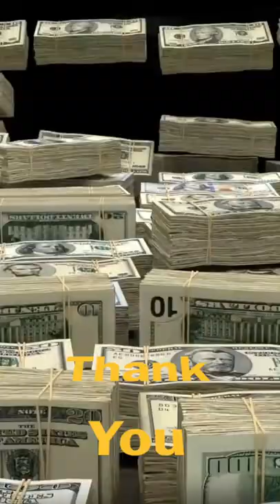Assume Rich Sexy Husband & Instant Divine Retirement by Repeating this Video!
Assume Rich Sexy Husband & Instant Divine Retirement by Repeating this Video, Affirmations, Law of Assumption, Law of Attraction Genie in a Bottle
▶️ For best results, Loop Video, Watch Daily, and especially right before sleep, assuming the feeling of living in your desired scenarios.

▶️ Victoria Bell is a Registered Nurse, author, lecturer passionate about empowering others find TRUE FREEDOM, PEACE, and RESTORATION from any DIS-EASE through Spiritual Healing and Practical Application.
▶️ All content on this channel is original work unless otherwise stated and reserves the right to not be reproduced or downloaded for any public or private use other than by channel author.

Black And White · Three Dog Night

Seven Separate Fools

Producer: Richard Podolor
Studio  Personnel, Engineer: Bill Cooper
Composer  Lyricist: Earl Robinson